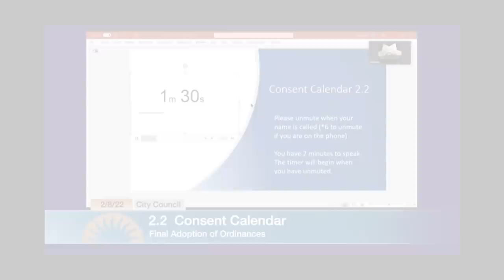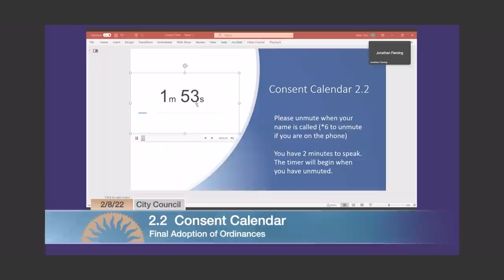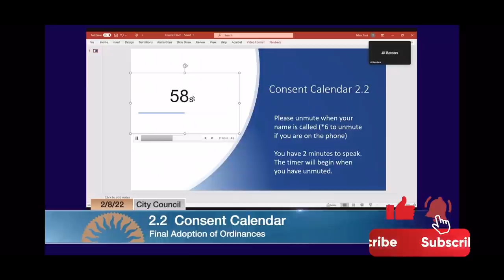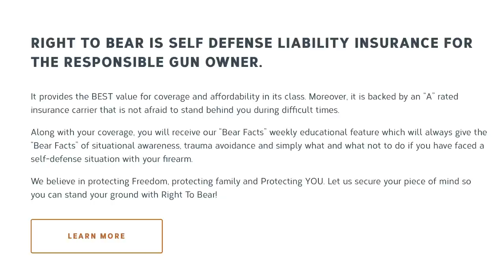BREAKING: The first gun "sin" tax just passed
San Jose's City Council better have good attorneys because they're about to get sued for passing a gun tax and gun insurance requirement.